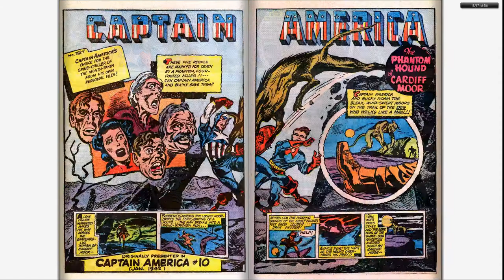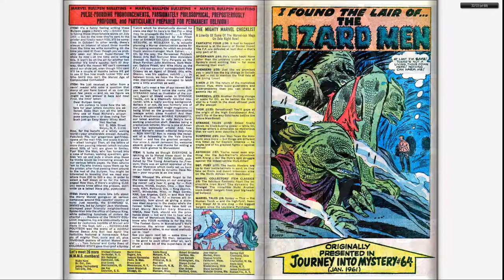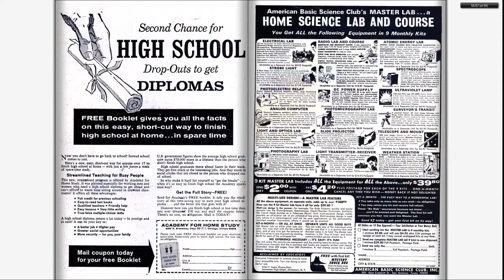196612 Fantasy Masterpieces v1 006